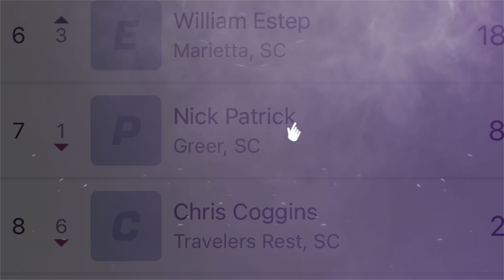3/31/2023 Extreme 4 FWD TR Speedway